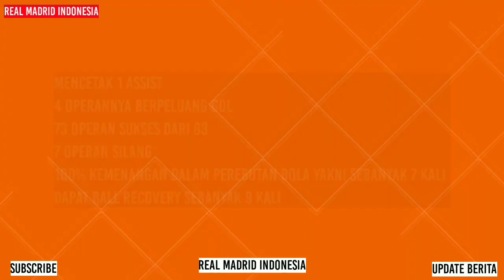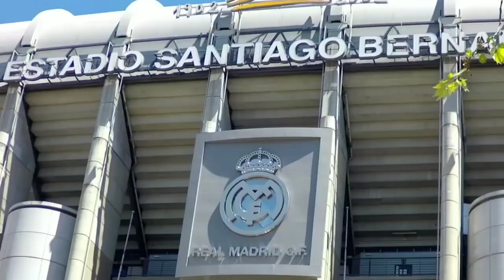Hazard Bahagia 😍 Cari Sponsor dari Timur Tengah 🔥 Courtois Pantas MOTM 👍 Fakta vs Real Valladolid 📝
Isi Berita Real Madrid Hari ini:

- Eden Hazard Tetap Bahagia Bersama Real Madrid
- Ikuti Jejak PSG dan Man City, Real Madrid Minta Bantuan Finansial ke Timur Tengah
- El Real Pangkas Jarak dengan Atletico Usai Kalahkan Real Valladolid
- Thibaut Courtois yang Pantas Menjadi Man Of The Match Kontra Real Valladolid
- Fakta Yang Didapat Dalam Pertandingan Real Valladolid Vs Real Madrid